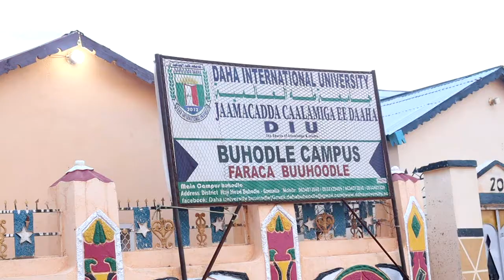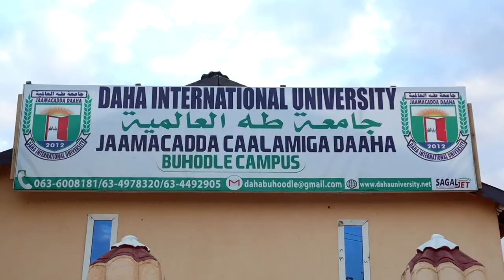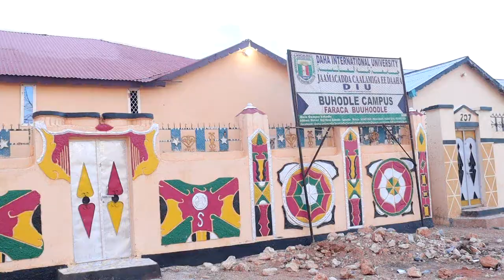warbiixinti jamacada daaha international universaty